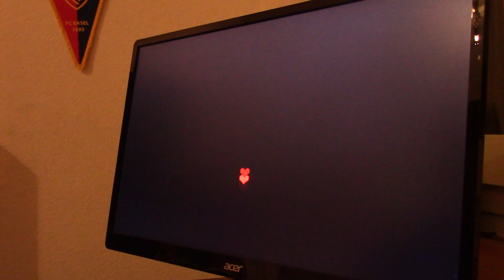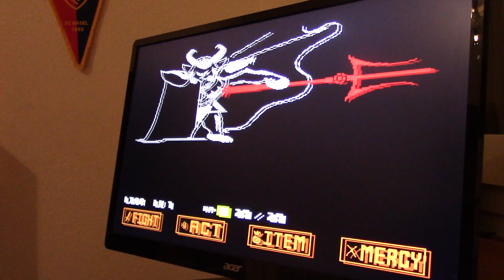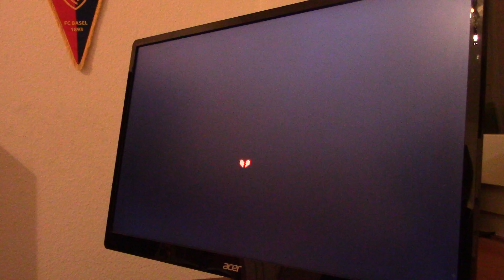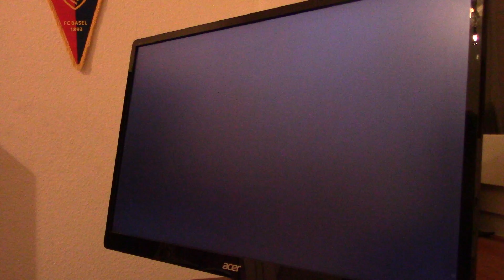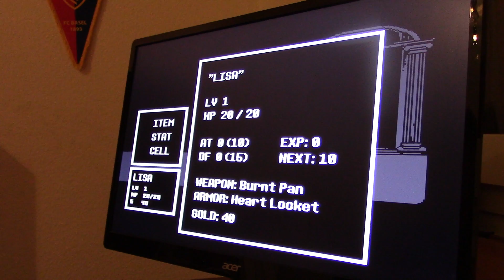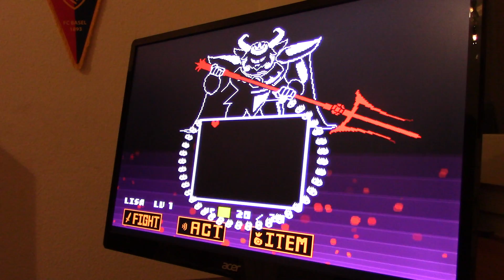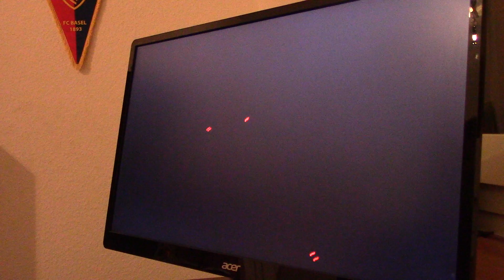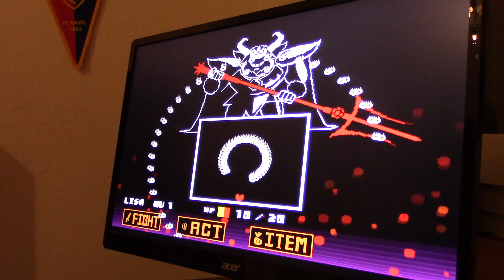let's play undertale 29 :)